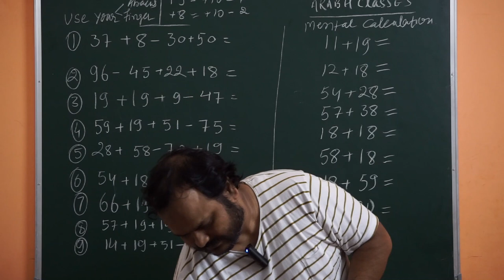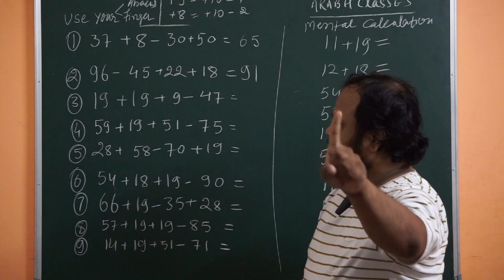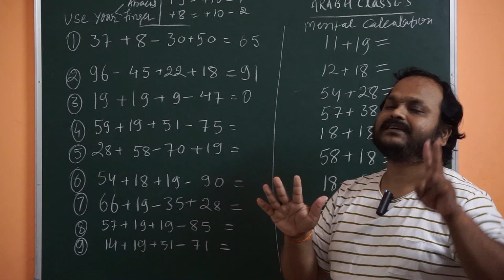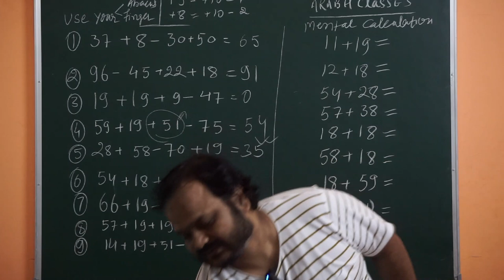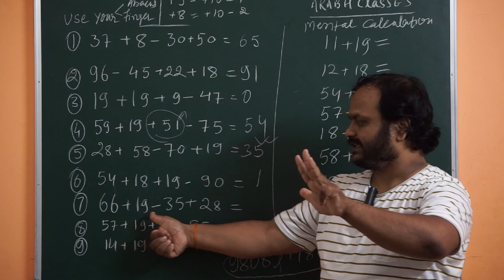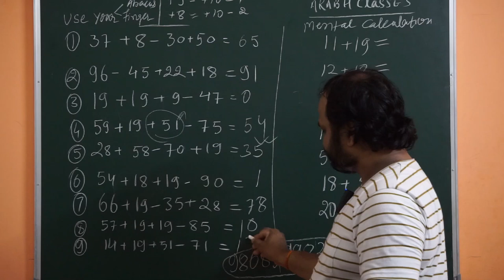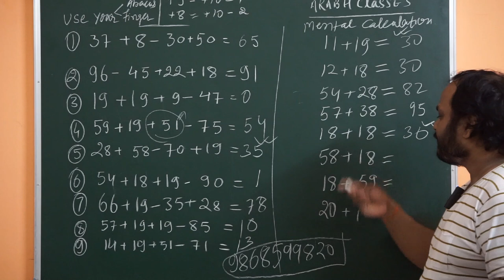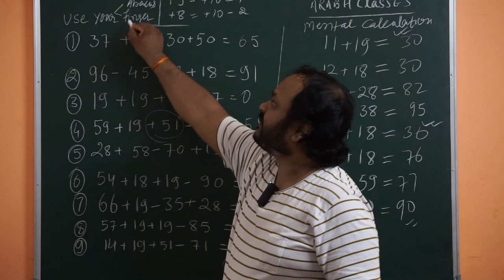abacus third level revision 1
hello all of my student revised one by one with worksheet ,after this video we send worksheet video